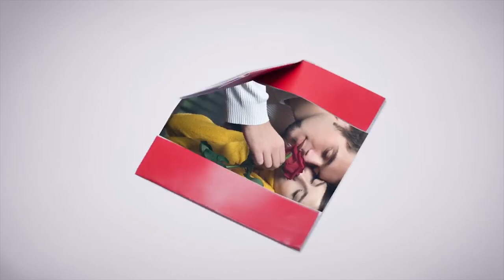Made a Wish Donna Lynch feat Evan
A tender powerful ballad enthralled by faith, hope and love